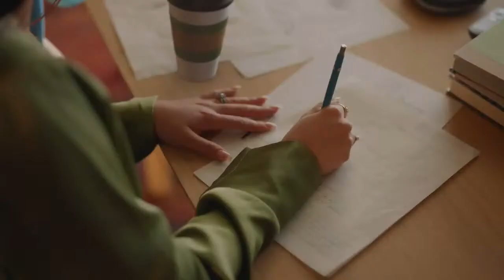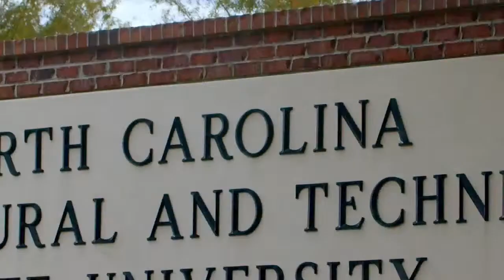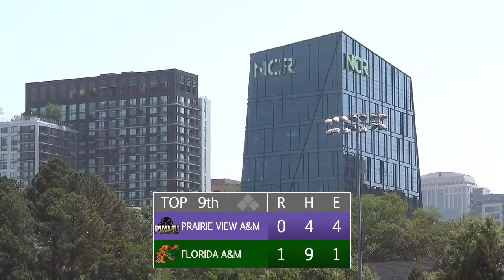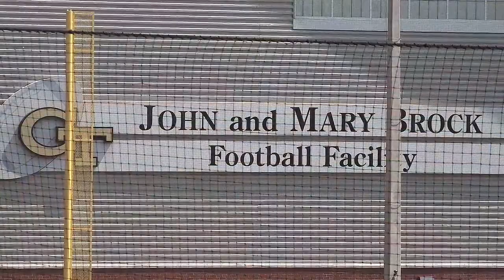2023 SWAC Baseball Tournament: Florida A&M vs Prairie View